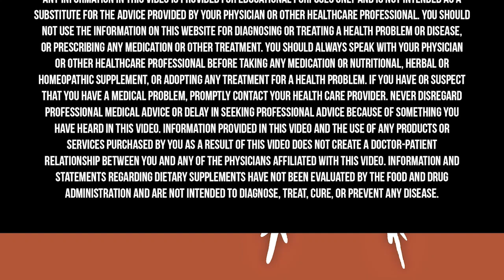The SHOCKING TRUTH About Seed Oils & How They Cause INFLAMMATION | Dr. Mark Hyman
Many of us grew up with the message that vegetable oils are safe to use as a heart-healthy alternative over traditional saturated fats. Found at your typical grocery store, these clear, tasteless, and highly refined and processed oils include corn, soybean, canola, safflower, and sunflower oils. These highly unstable, highly inflammatory oils were given a gigantic push by advisory groups we trusted, including the American Heart Association, the National Education Cholesterol Program, the National Institutes of Health—and even our government’s own dietary guidelines. It turns out the truth about oils is not so clear cut.

In today’s episode of my series I’m calling Health Bites, I talk all about seed oils, why they shouldn’t be a part of your diet, and the type of fat and oils you should consume instead for optimal health.

For a limited time, new subscribers to ButcherBox will receive free ground beef FOR LIFE.